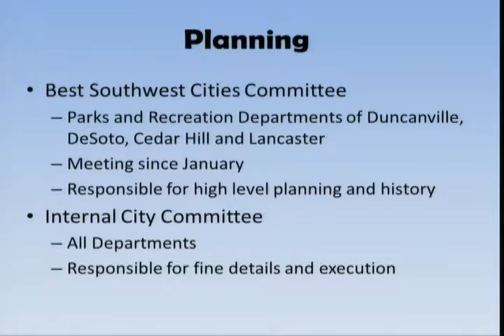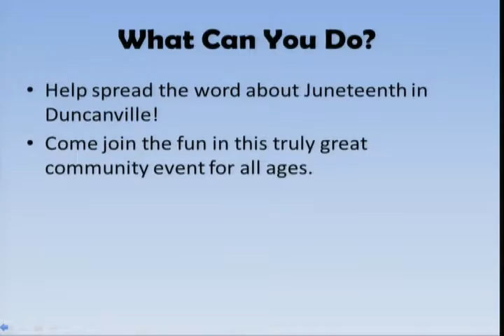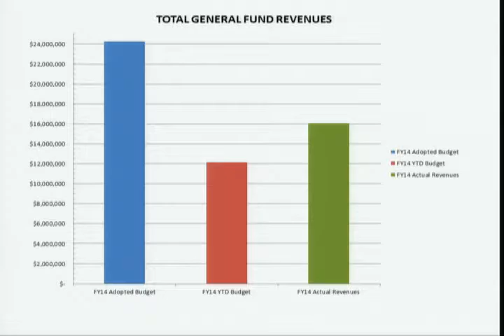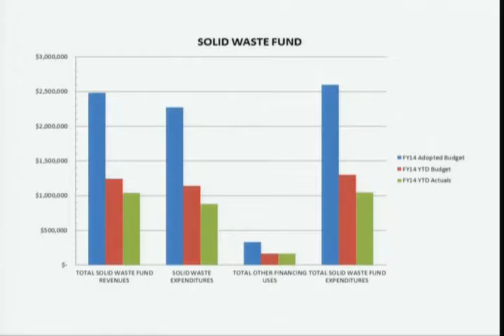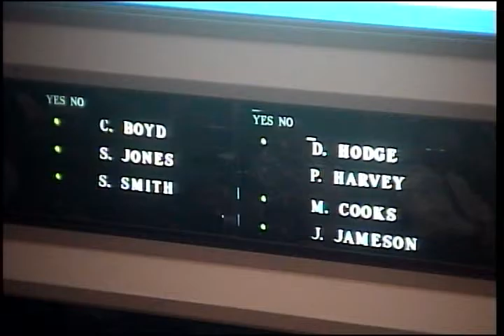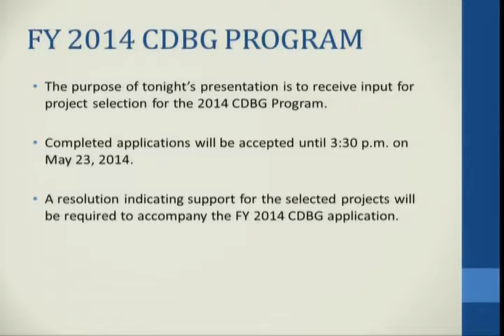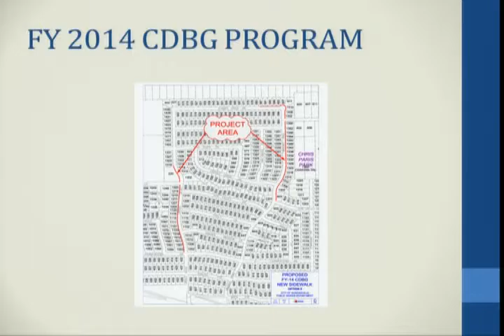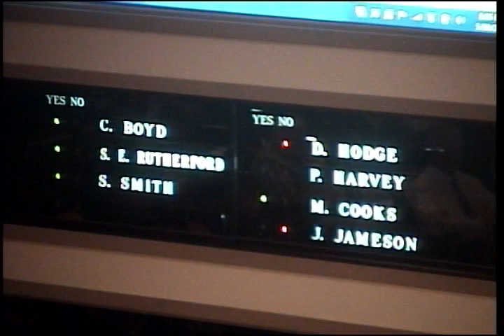Council Meeting - May 20, 2014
City of Duncanville